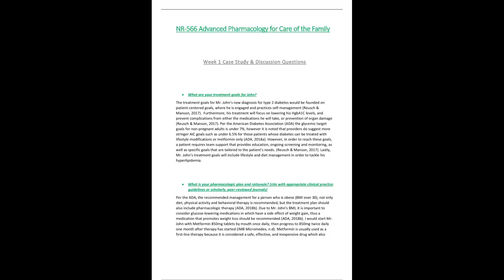nr566 nr 566 week 1 case study en discussion questions latest 2021 advanced pharmacology for care of